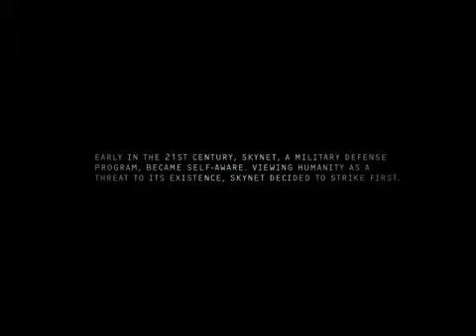Terminator Salvation l We Bury Our Dead